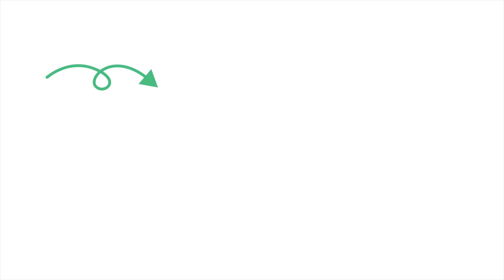2022 Home Office Setup| LG 27UL650 Monitor|Pegboard|Desk Mat| VGUARD & Resonate UPS | Wipro 6W Lamp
Ikea Artificial Plant with Plastic Pot
Products from 2020 workspace setup
Transteel Ergonomic Chair (Seems Out of Stock Model name is Brio)
Gizga Laptop Stand
Logitech wireless keyboard
Logitech Mouse
Ipad 7 Gen
Apple Pencil 1st Gen
USB-C Universal Adapter
Command Hooks
Power Strip
Decor light (we bought from local market)

Newly Added Products:
LG Monitor (27UL650)
Self-Adhesive gasket
IKEA Skadis Pegboard
IKEA Pegboard Container
Pegboard Accessories (Hook, White)
Pegboard Elastic Cord
TINYCHANGE 2022 Classic Life Planner
Casio Analog Abstract Table Clock
Wipro 6W LED Table Lamp-3 Grade Dimming and Ambience Lighting
Mouse Pad, Desk Mat for Work from Home/Office/Gaming
Borosil Water Bottle
Macbook Air M1 (we have 2021 model)
AmazonBasics 13.3-inch Laptop Sleeve
Apple iPhone 12 (64GB)
RESONATE RouterUPS
VGUARD UPS SESTO
2020 Set Up Products & Review : (0:00)
LG 27UL650 Coding Monitor : (2:18)
Pegboard, Lamp & Clock: (3:24)
Scarters Desk Mat : (4:37)
New Gadgets : (5:01)
Resonate Wifi Router: (7:04)
VGUARD SESTO UPS: (7:39)
🖇  O U R   S O C I A L  M E D I A   H A N D L E S
🖇 E N J O Y   S T O R E F R O N T
💡Find all the products I have used & the products I recommend

🖇  M Y  S H O O T I N G    A C C E S O R I E S :

🎙️ Regular/Voice Over mic
🎙️ Vlogging mic
🎥Main Camera (SONY ZVE10)
🎥 Action Camera (GoPro hero 9)
💻 Laptop (MacBook Pro)
🎥 Regular Tripod
🎥 Tripod For Vlogging (Manfrotto mini tripod)
💾 Hard Disk
💾 Memory Card
🍎 Tablet (iPad 8th generation)
🖊️ Apple Pencil (apple pencil 1)

Work From Home Setup, Work From Home Monitor, Monitor For Coding